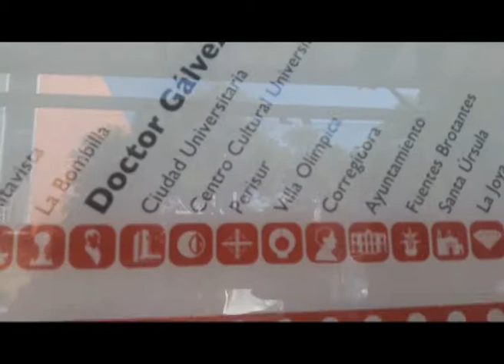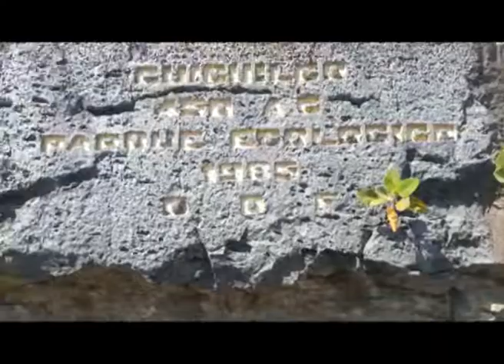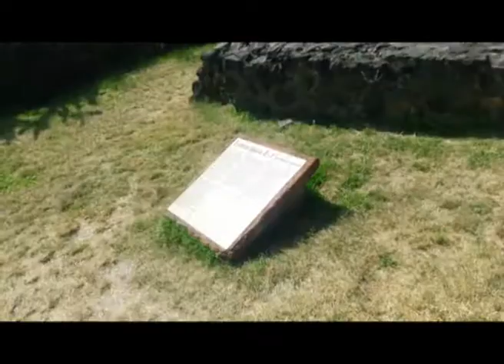DíaDeSalir Cuicuilco.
Una visita a uno de mis lugares favoritos de la ciudad. Cuicuilco, el primer asentamiento del Valle de México.